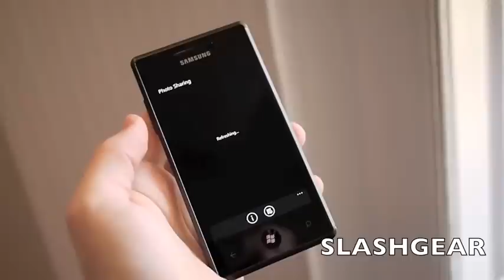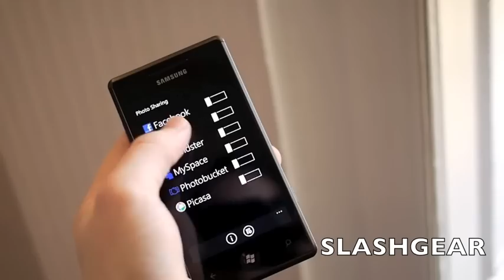Samsung Omnia 7 hands on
Windows Phone 7 smartphone